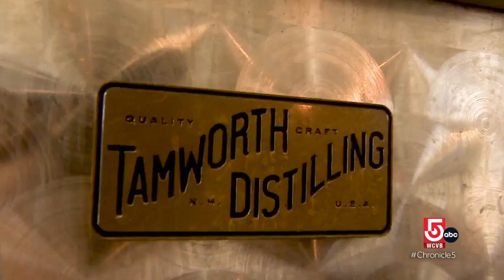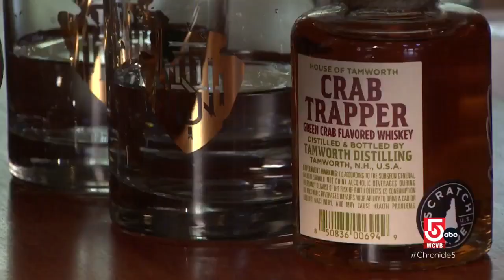New Hampshire distillery cooks up crab-flavored whiskey to tackle the green crab problem